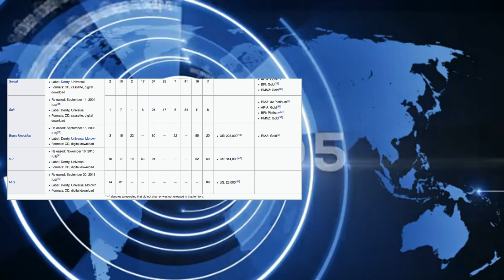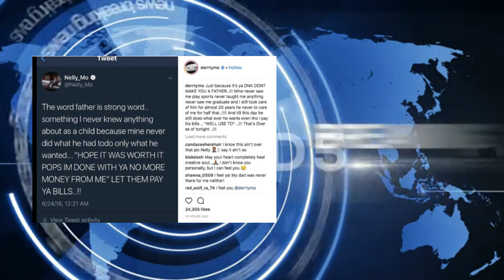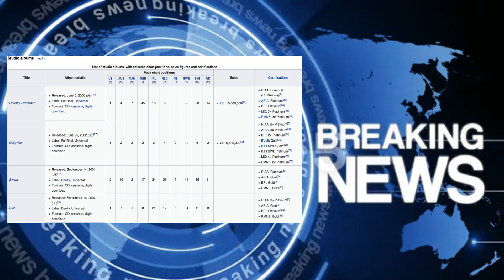Nelly DESTROYS HIS FATHER Butting Him off Financially, PRAISES HIS MOTHER HIS HER (Positive Vibes)